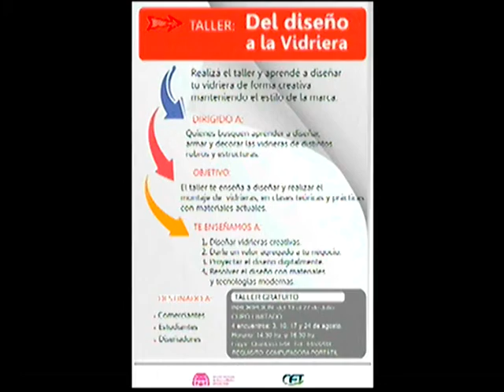Nuevo curso organizado por la Cámara Empresaria de Tandil.